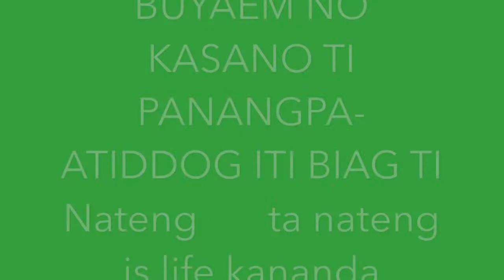"RELIEF GOODS AY NATENG"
Alamin kung paano mapahaba ang buhay ng gulay
(Kasano a mapaatiddog ti biag ti nateng)